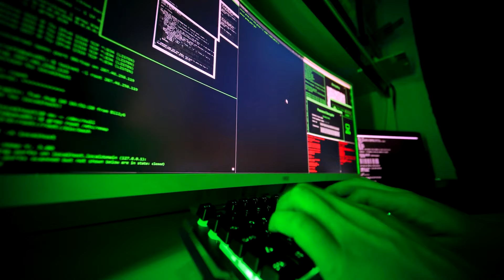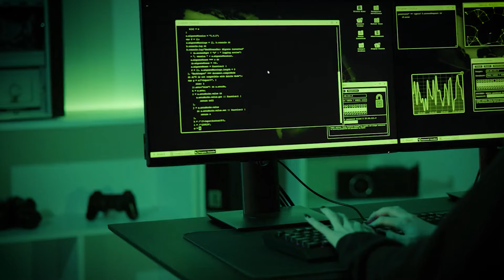China Military's Biggest Upgrade In Cyber Security Warfare & Space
In modern era of warfare, control of information is a game changer. Keep that in mind and breaking away from traditional structures, the one of the worlds highest military has established new independent units dedicated to information, space, and cyber operations, marking the most extensive shakeup in nearly a decade. One thing is now certain, the Chinese military is ready for anything adversaries might throw at it and win conflicts with relative ease!

Today’s episode will uncover the recent shakeup of Chinese military which has added new units determined to succeed in modern warfare.

Chapters
00:00 – Intro
01:10 - China’s Military Restructure
04:06 - What Does PLA Hope to Achieve?
06:22 - Importance Of Such Actions